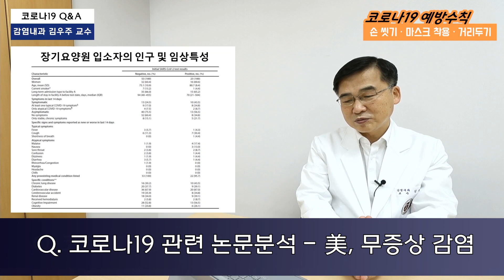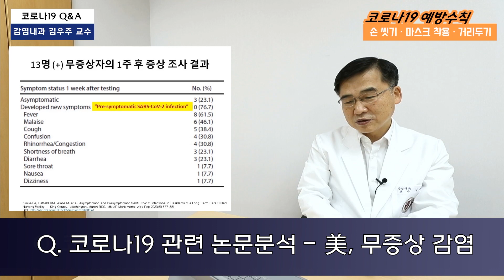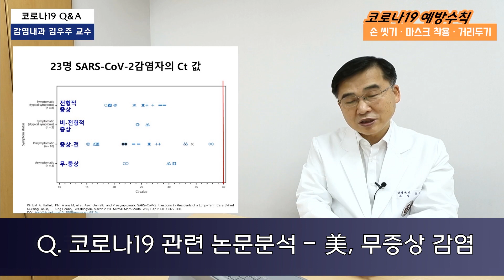[ENG/ESP sub][COVID-19] 마스크 써야하는 이유 1 - 미국 사례 논문 분석 / Mask? Must! 1 - Analysis: the U.S. cases